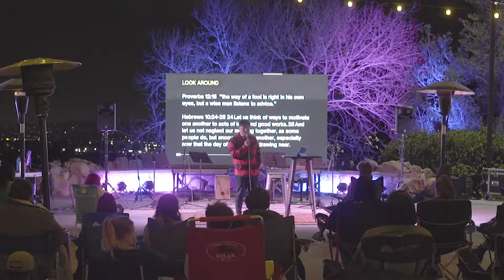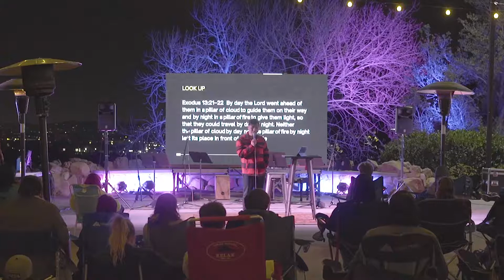Here's The Secret To A LONG Marriage...